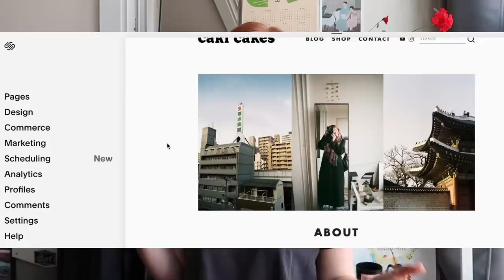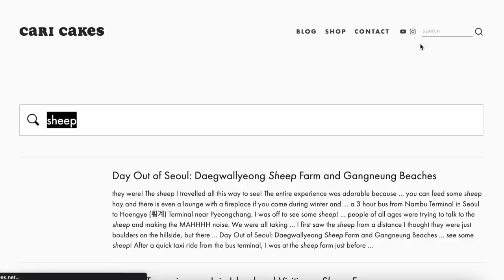all the books i read in march 2023 🥴 romance, sci-fi, new releases, best and worst book of the year?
Just By Looking at Him @JesseOnYoutube
Adventures of Amina al-Sirafi
The Only Woman in the Room
The Last Tale of the Flower Bride
Light from Uncommon Stars
The Magician's Daughter
The Bodyguard @withcindy
Hook, Line, and Sinker
Godkiller
Always the Almost
I Have Some Questions for You
A Wilderness of Stars
Weyward
Flowers of Fire